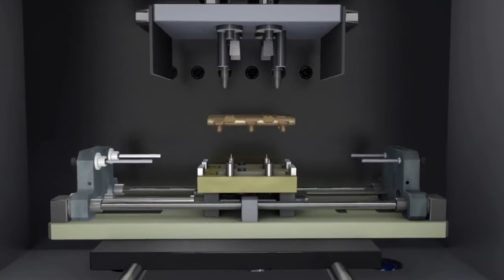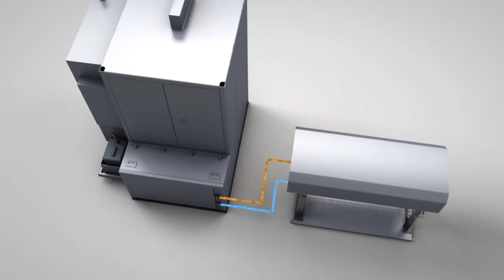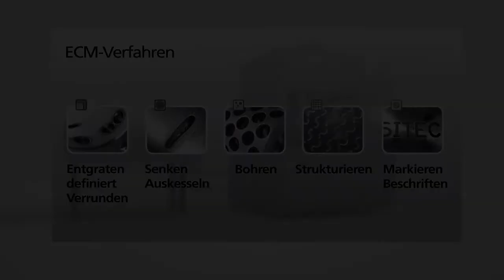Taladrado y desbarbado o rebabado electroquímico ECM SITEC - MAQUINARIA INTERNACIONAL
MAQUINARIA INTERNACIONAL
C/ Càntir, 12 - Nave 7
08292 Esparreguera, Barcelona - Spain